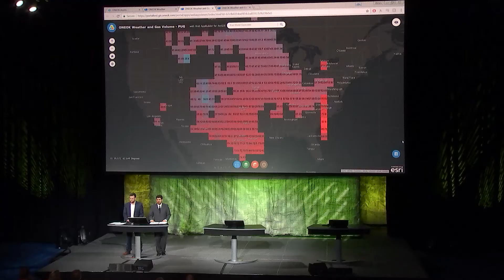Esri 2017 Petroleum GIS Conference: Optimizing Gas Supply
At the Esri 2017 Petroleum GIS Conference ONEOK, a leading midstream company, demonstrates how they created an internal web GIS application that optimizes their gas supply workflows using both real-time and historical weather data, saving the organization time and money and increasing safety across their supply system.